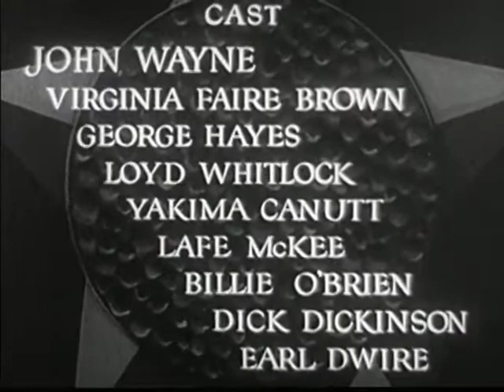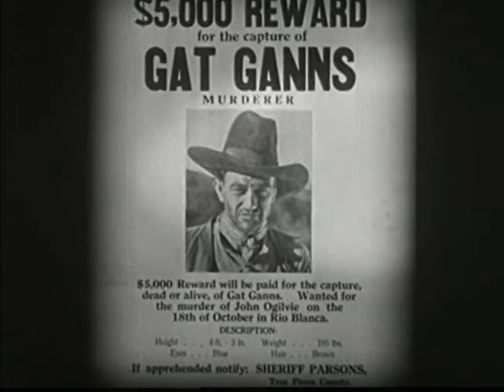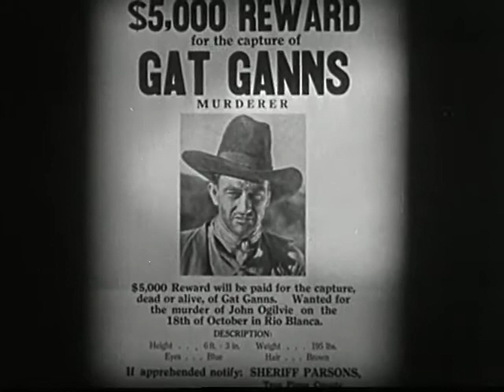West of the Divide (1934)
Cowpoke Ted Hayden (John Wayne) infiltrates a band of outlaws in order to get close to their ringleader, Mr. Gentry (Lloyd Whitlock) -- the man who murdered his father. Joining Hayden on his mission is his dim but devoted companion, Dusty (George "Gabby" Hayes). But their plan gets complicated when Hayden meets Fay (Virginia Brown Faire), the lovely daughter of rancher Fred Winters (Lafe McKee). Gentry is after the man's land, and he wants Hayden to kill him to get it.
Initial release: February 15, 1934
Director: Robert N. Bradbury
Screenplay: Robert N. Bradbury
Producer: Paul Malvern
Production company: Lone Star Productions